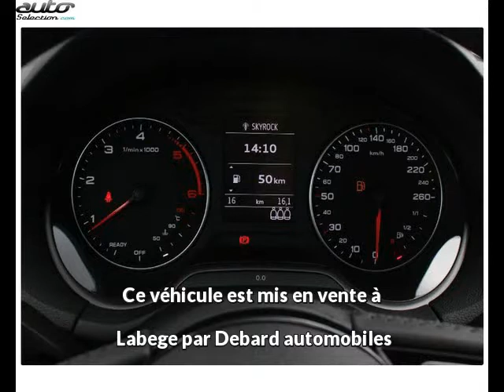Audi q2 occasion visible à Labege présentée par Debard automobiles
Cette Audi q2 occasion disponible à Labege dans le 31 est mise en vente par Debard automobiles - 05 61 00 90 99 - tous les détails sont